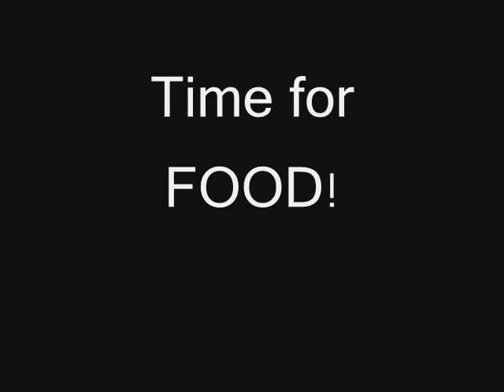Snuttis - Time for FOOD!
I went out to feed my bunny, and took some pictures :) Then I made this. Hope you like it ;) Rate and comment plz :D